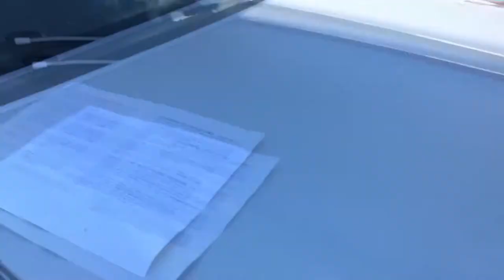Vlogmas 2020 Week3: Christmas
The week of Christmas in 2020, I spend time with my friend and family and do wire harness life